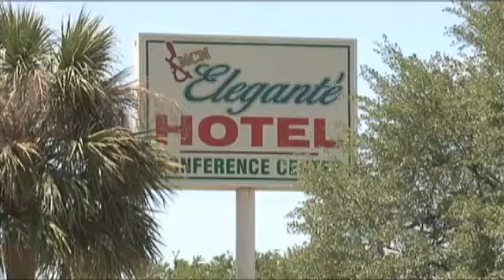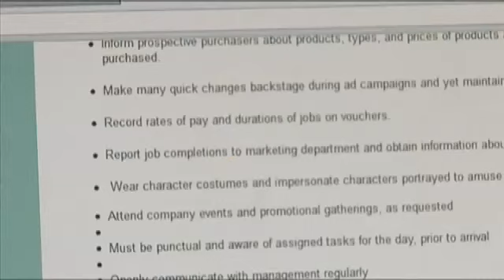Concerned citizen stops sex offender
BEAUMONT - By Justin Hinton, KFDM NewsA registered sex offender is in police custody after Beaumont investigators say he broke his probation after taking pictures of women for a modeling assignment for his fake business.Officers with the Beaumont Police Department became aware of John Brenton Daigre, 30, and his business, Pastry on Wheels, after a woman saw an online job posting from Daigre.An applicant became suspicious and checked the sex offender database, said Lt. Karen Froman. When we started digging, there was nothing backing up the company.The website listed job requirements and provided details for a career fair at the MCM Elegante Hotel in Beaumont. It also has pictures of pastries and music.It's very elaborate. I must say... but that doesn't mean. There are smart people out there that do elaborate things all the time, said Lt. Froman.Investigators conducted an undercover investigation, though they would not confirm whether the investigation occurred at the MCM Elegante.Daigre was found to be in violation of numerous provisions of his sex offender status and his probation.Jefferson County Adult Probation officers obtained an arrest warrant for Daigre for a motion to revoke probation for a previous sex crimes offense. He was booked into the Jefferson County Jail.Lt. Froman credits a curious woman with helping shut down Daigre.Were best when citizens help us do our job, she said.